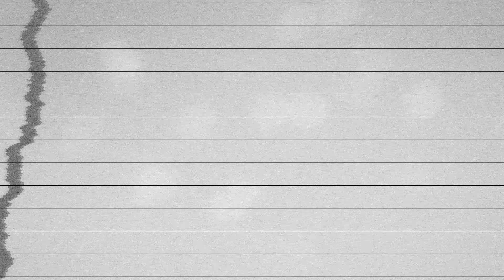JuliTunzZz Radio - Episode 51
After his sold out JuliTunzZz Radio Underground event, Julio Caezar begins the drive with his JuliSquad to the next milestone with Episode 51!! Press play and feel the groovy vibrations, as Julio plays some tracks with heavy bass, melodic tunes, and "has to be Julio" commentary.

Oh, and if you want to some more of Julio Caezar's dark side, embrace the JuliMotional Tracks of the week with open arms. Grooooovy Baebaaaaay!

With the inclusion of artists like CID, James Hype, Camelphat, Shadow Child, Shaun Frank, Jyye, Murat Salman, Dom Dolla and more, JuliTunzZz Radio Episode 51 will have you bumping your body in crowded public transportation. Haha!  Tell a friend to tell a friend haha!

Let's Groove!!

Tracklist

01. Hot Natured - Reverse Skydiving (Shadow Child Rmx)
02. RØDY x Guy Gabriel - Fair Shot
03. DLMT & Vanrip - The Light
04. Murat Salman - Chief
05. Fatboy Slim - Right Here, Right Now (CamelPhat Rmx)
06. ZieZie - Fine Girl (James Hype Rmx)
07. CLiQ - Clap Clap
08. Roisto - Switch
09. Mall Grab - Feel Good House
10. Dom Dolla & Go Freek - Define
11. Shift K3Y (ft. A*M*E) - Entirety
12. Galantis - Love On Me (CID Rmx)
13. Rachel Costanzo - Comfortable (Jyye Rmx)
14. Nico de Andrea - The Shape (HUGEL Rmx)
15. Purity Ring - Begin Again
16. BLVK JVCK - Love Me Still (Shaun Frank Rmx)
17. Rompasso - Ignis
18. Disclosure (ft. Fatoumata Diawara) - Ultimatum
19. Julio Caezar - Outrolion

Sup sup! I'm Julio and I'm just glad I can put a smile on your face (^_^).